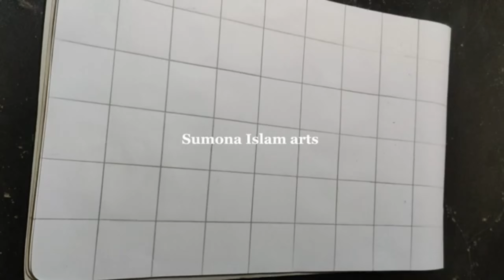নকশিকাঁথার ডিজাইন ||nokshi kathar desing